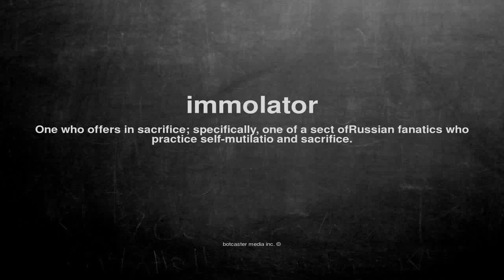What does immolator mean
What does immolator mean in English?